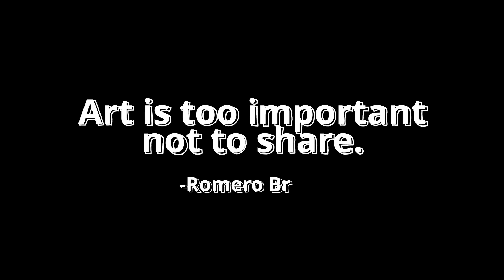Women Connected by Art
Hey friends!
Ash here. I had the honor and privilege of putting together this mini documentary of sorts of one of my dear friends, Lisa Jenerette, and myself as we talk a little bit about our art journey. I hope that you enjoy this little video.

Stay safe and keep creating! 🎨🖌
💜 Ash

*iPad Pro 11 inch 265 GB
*Apple Pencil
-Procreate
-PC I built :D
-Davinci Resolve Software